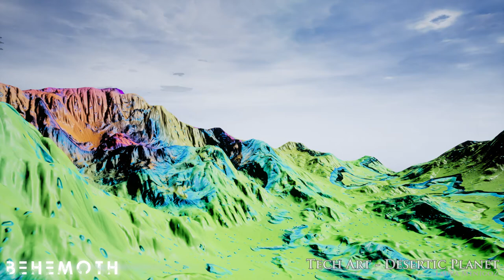Behemoth - Desertic Planet (Tech Part)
"Behemoth" is a student graduation project by Fat Space Otter Studios for New 3Dge.

The desertic planet environment has been made by Laura Menigoz for the project. The cloud / fog FX have been made by Mickaël Floury to achieve a foggy blue atmosphere.